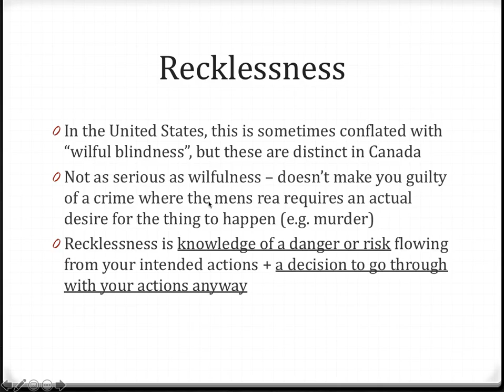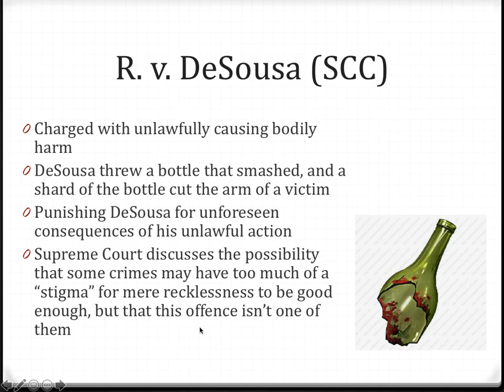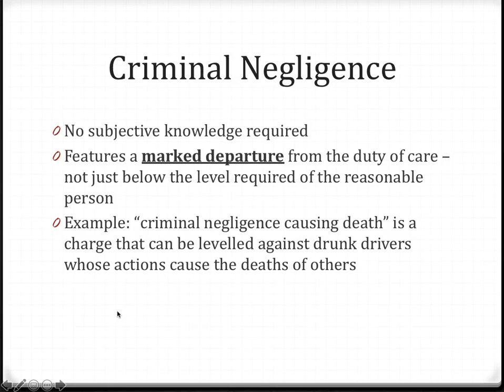Mens Rea 5 Recklessness and Criminal Negligence